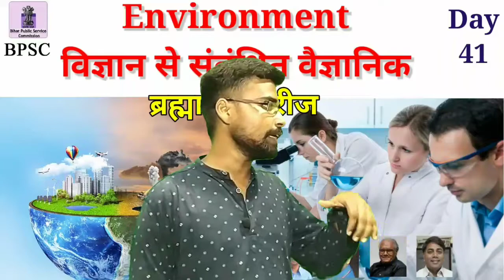ENVIRONMENT | विज्ञान से संबंधित वैज्ञानिक | 67th BPSC | Brahmastra series guide video 2021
Today
In this test video explained the Environment

पर्यावरण विज्ञान
विज्ञान से संबंधित वैज्ञानिक
महत्वपूर्ण वैज्ञानिक
जैव विविधता
वातावरण
BPSC 67th,
67thBPSC video,
67th BPSC crash coarse